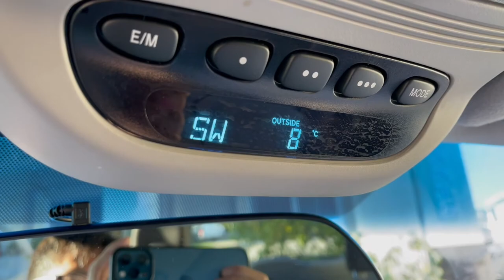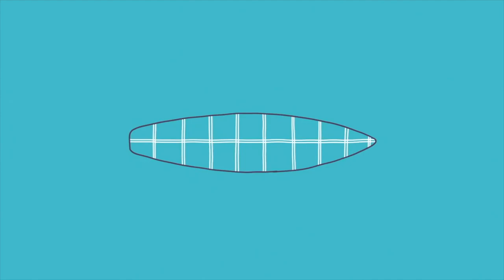Surfing Vlog 2021冲浪日记#42 连续20次失败后，结果还是。。 42nd surfing 12-11-2021 Sunset Beach